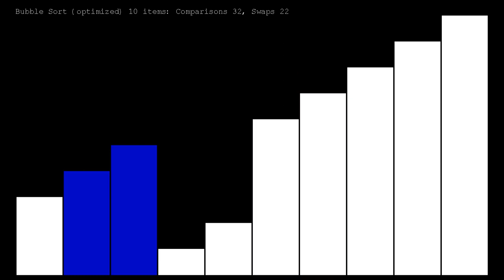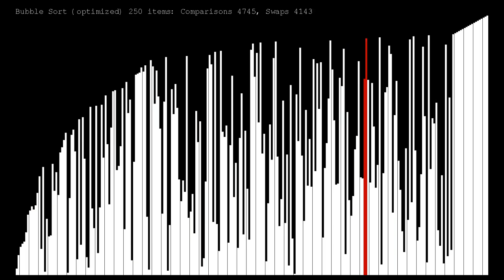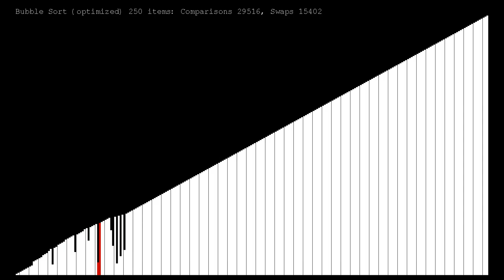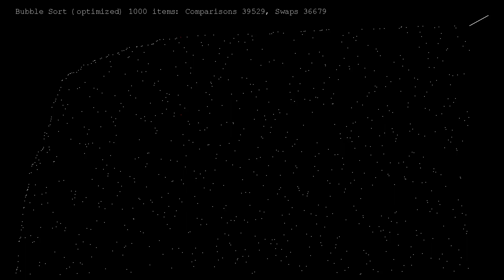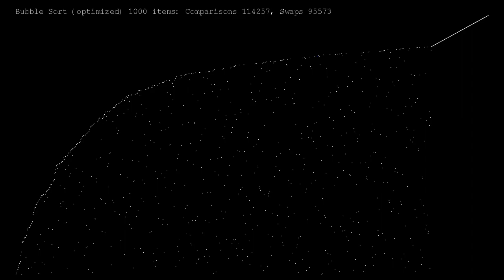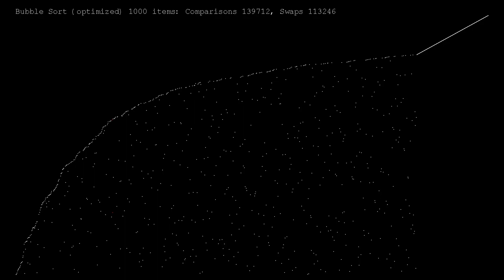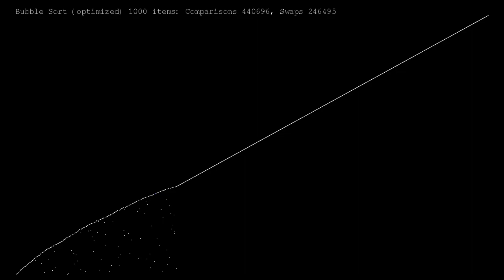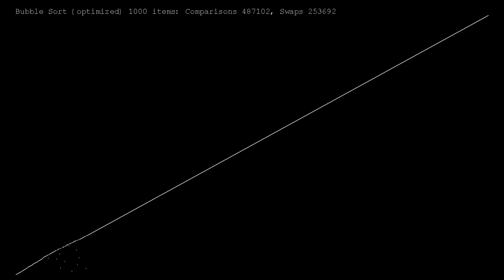Sorting Algorithms 01: Bubble Sort (optimized)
Bubble sort, which is probably the slowest algorithm people are generally familiar with. This one is quite long because bubble sort is a O(n^2) algorithm and the 1000 element run takes a very long time to complete.